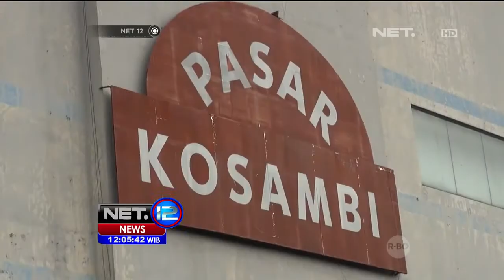Terkait Penurunan Harga BBM, Aher Pantau Harga Sembako - NET12